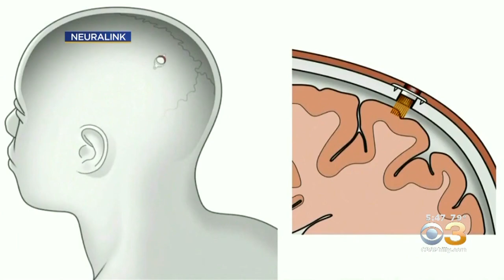Elon Musk Proposes Implant That Merges Brain With Artificial Intelligence